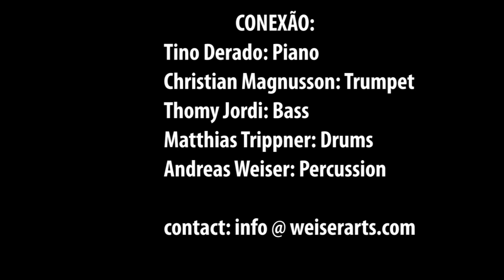CONEXÃO BERLIN: "I could fall in love with you" (Tino Derado)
"I could fall in love with you" ( Tino Derado), february 2015 at Greve Studios. Tino Derado: Piano; Christian Magnusson: Trumpet; Thomy Jordi: Bass; Matthias Trippner drums; Andreas Weiser: percussion